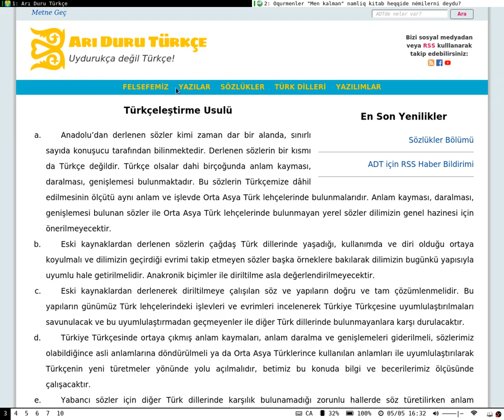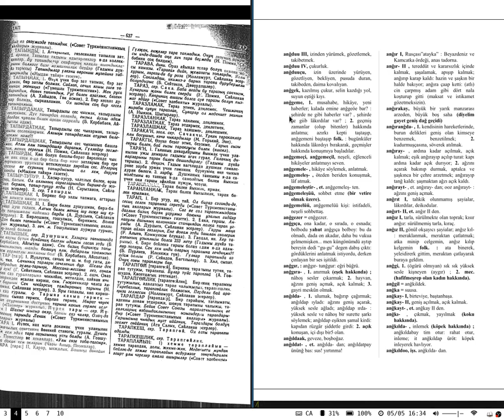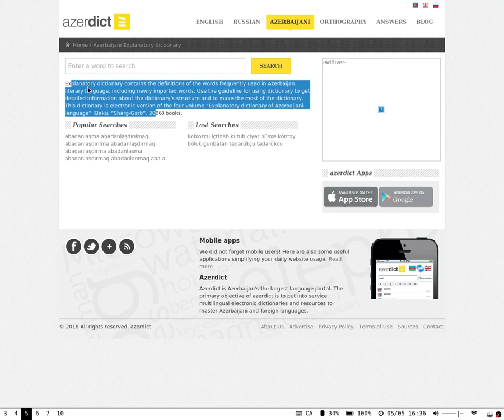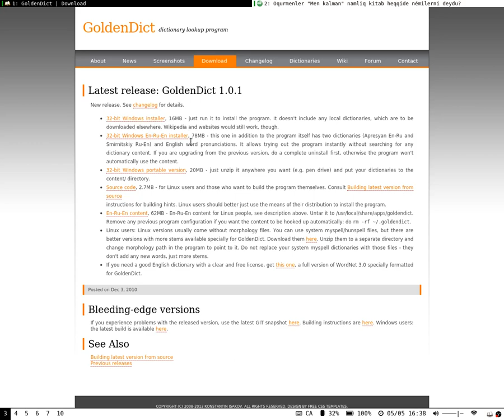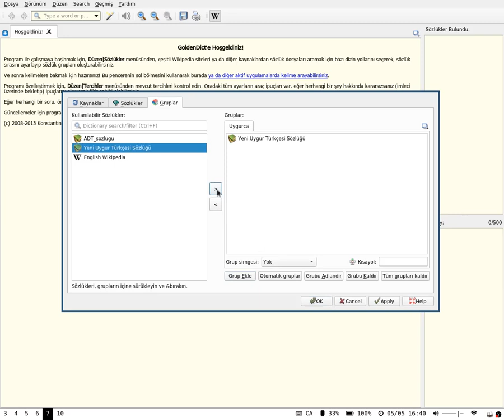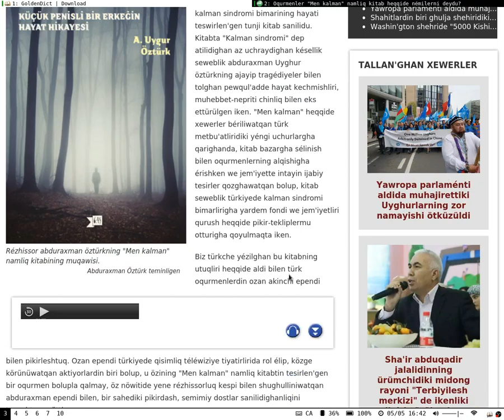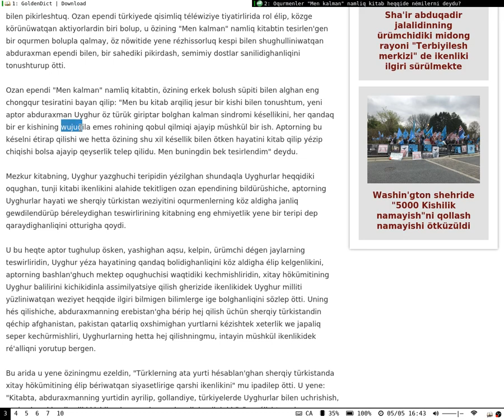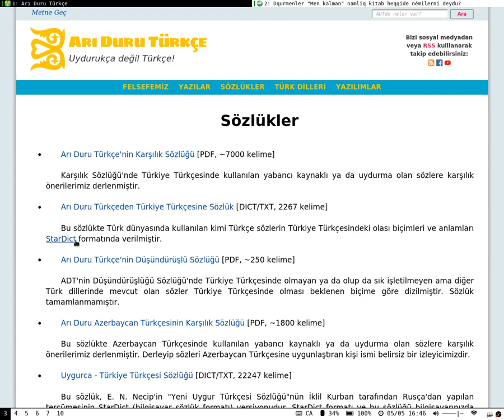Bilgisayar Sözlüğü Kullanmak (StarDict formatı ve GoldenDict programı hakkında)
Bu videoda DICT formatındaki sözlükleri bilgisayarda nasıl kullanabileceğinizi anlattım. Halihazırda bu formatta iki adet sözlük hazırladım. Yukarıdaki adresten indirebilirsiniz. Videoda bu formattaki sözlüklere erişebilmek için GoldenDict programından bahsettim, ancak aynı işi görebilen Stardict, sdcv, Gnome Dictionary gibi türlü programlar da mevcuttur.